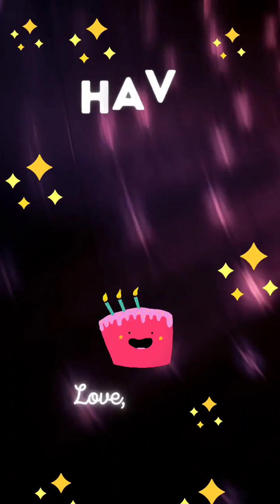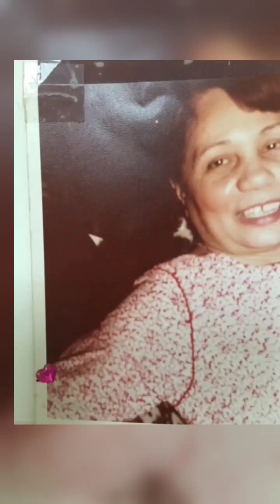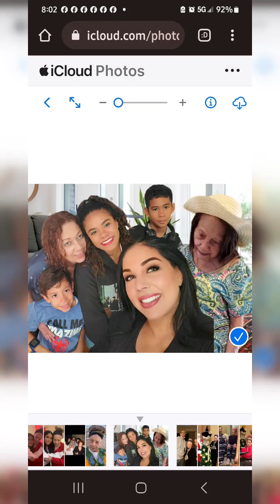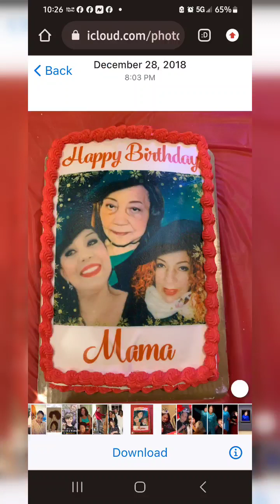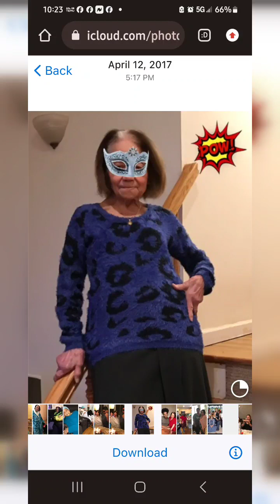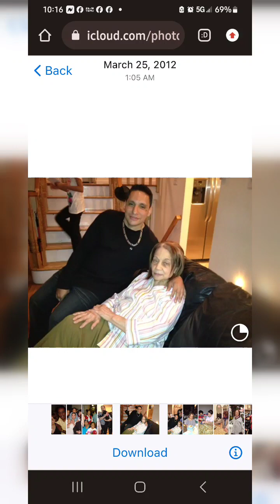Claire Timeline 03